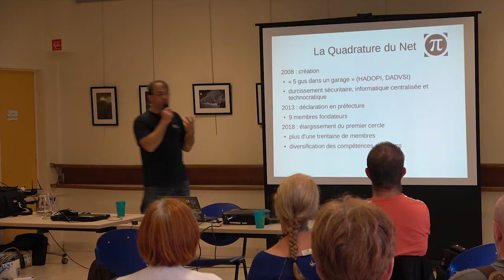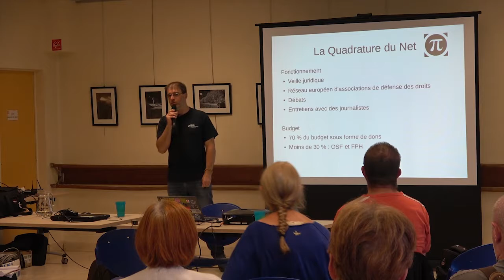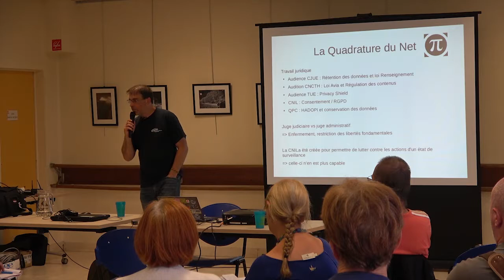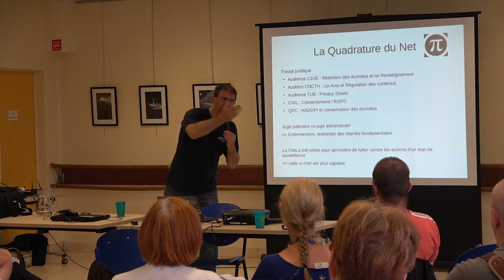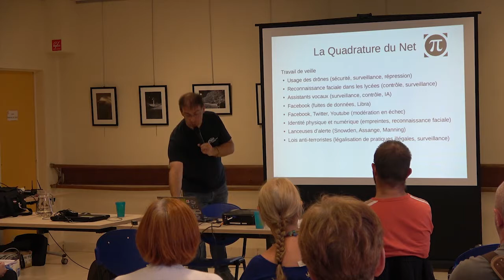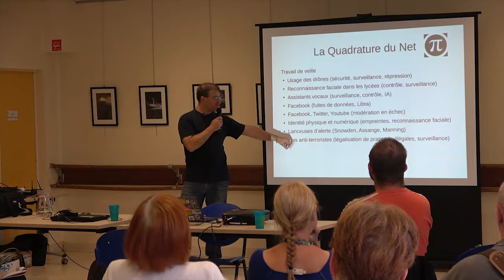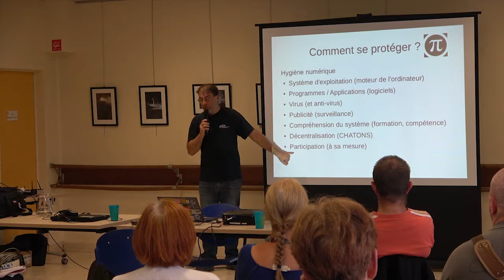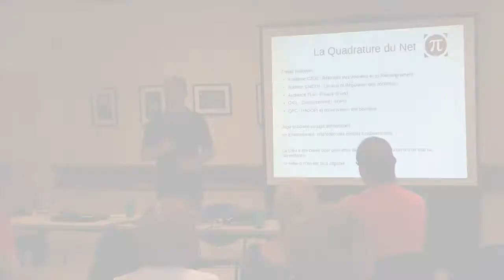Mindiell : Internet et nos libertés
Conférence de Mindiell de la Quadrature du Net, dans le cadre de "Entrée Libre" organisé les 27, 28 et 29 août 2019 par le Centre des Abeilles de Quimper et "Linux Quimper"
Que pouvons-nous faire pour surfer sur le net de manière sécurisée et protéger nos données personnelles ? Un membre de l’association La Quadrature du Net, qui promeut et défend les libertés fondamentales dans l’environnement numérique, va vous expliquer tout le travail fait par l’association pour défendre nos libertés en luttant contre la censure et la surveillance, qu’elles viennent des États ou des entreprises privées.